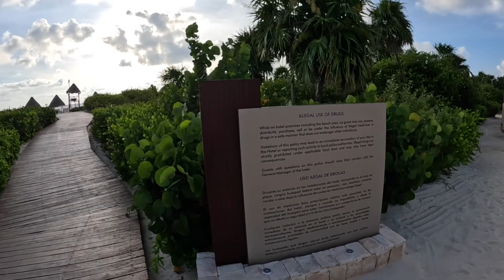Dreams, Playa Mujeres Golf Resort